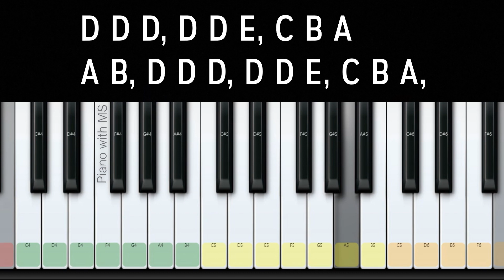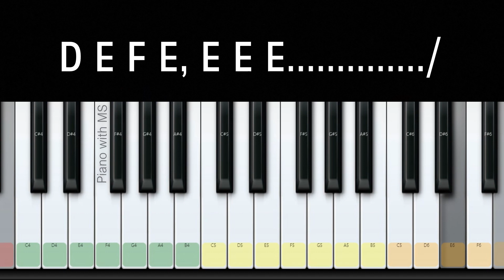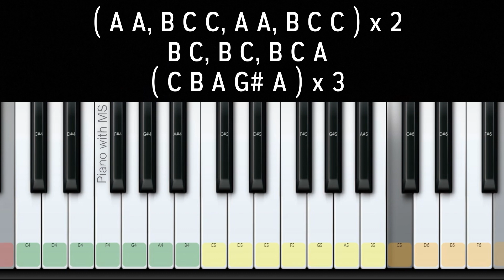Oru Poiyavadhu Sol Kanne | Jodi Movie | A R Rahman | Prashanth | ** NOTES ** | Piano Cover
Song:         Oru Poiyavadhu
Movie:       Jodi (1999)
Director:    Praveen Gandhi
Producer:  Soni Orient

This Video is a Cover version of the Original music composed by

Notes ( FOLLOW WITH VIDEO )